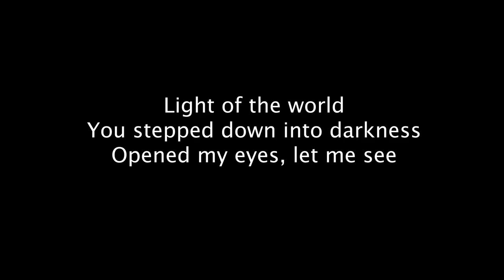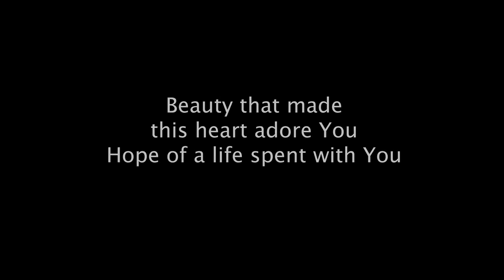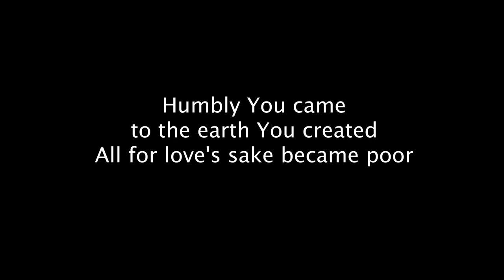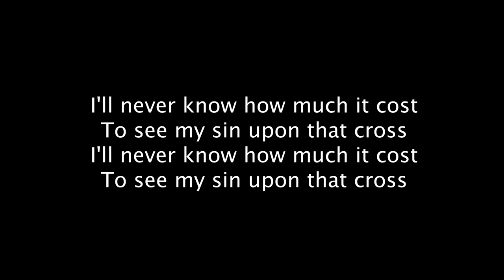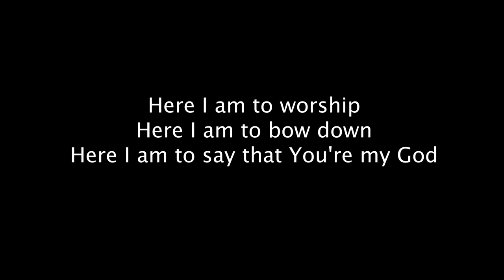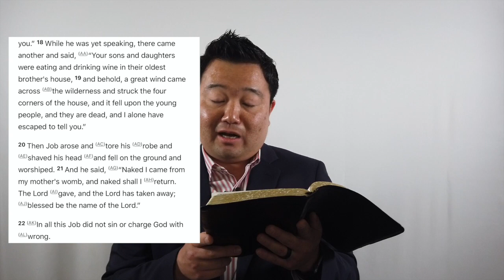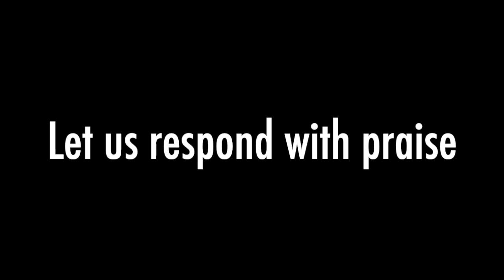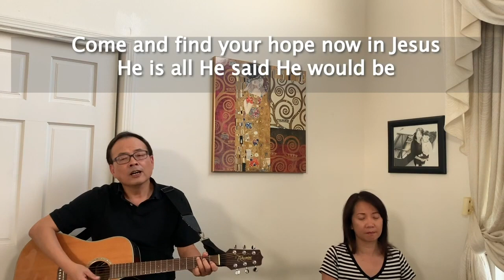06/06/2020 Service: The Suffering of The Innocent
Sermon Title: The Suffering of The Innocent
Passage: Job 1
Pastor: David Lee
Date of Sermon: 06/06/20

Interact with other members through our Discord! There you can post prayer requests, access the church bulletin, enter video chats, and much more!

You can submit your offerings to the church either by mailing them to our church address or by submitting them through online giving (link provided below).

Church Address:
1842 Reynolds Ave